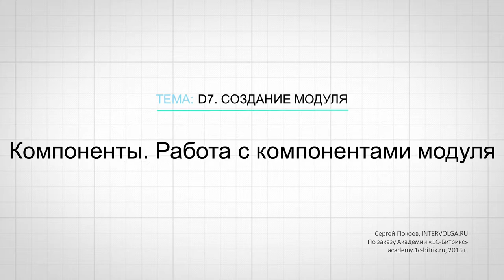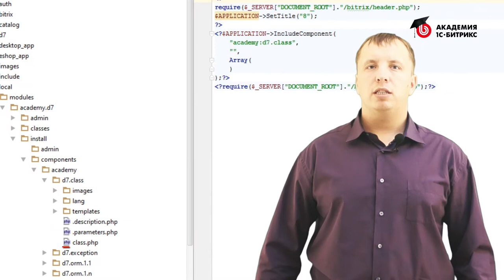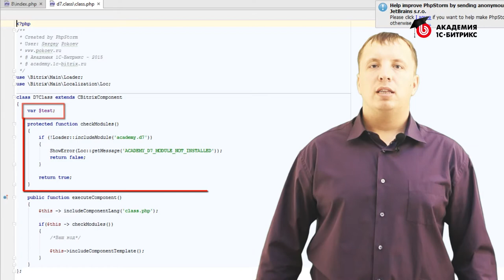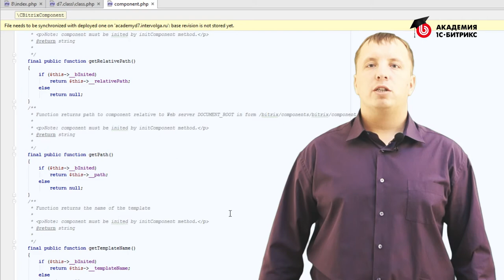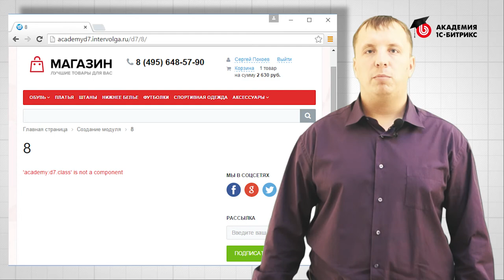8.Урок-Компоненты-Работа с компонентами модуля, видео 1/1